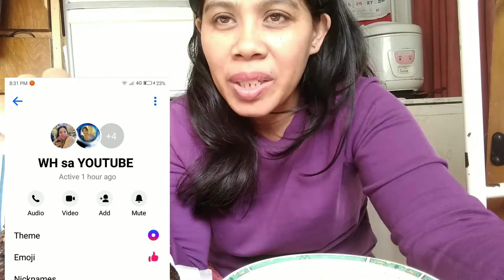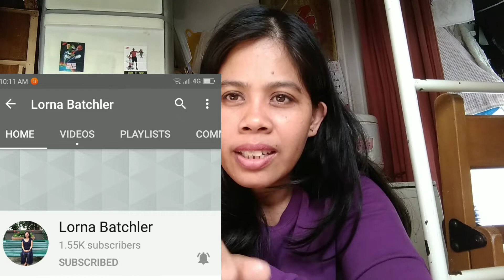My Simple lunch, with Shout out (YT Channel names)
Hello to each and everyone, thank you to all my viewers and subscribers, Guys pls do support again my new uploads, think you and God bless